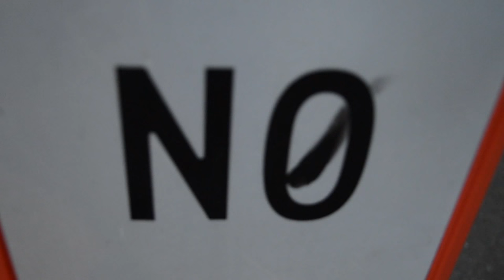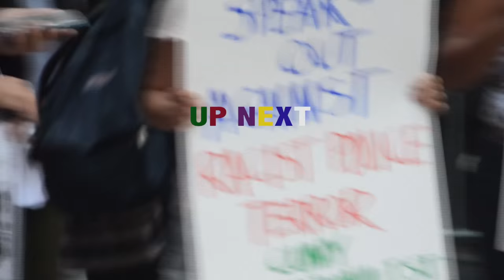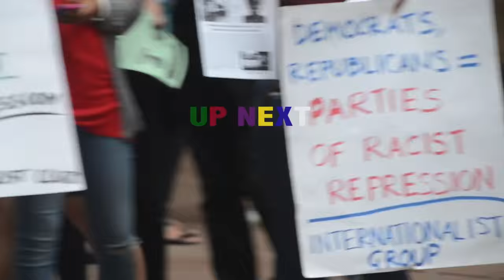LivingInTheProcess: ThirstyThursday Ft. Heru Neset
Hey Youtube ! Rebel here , and it is ThirstyThursday !

I am here to share with you some knowledge and some of the major influences in my journey to victory. Besides all the beautiful people doing beautiful things, the struggle is real !

My process to self healing, and self-improvement has been an uphill battle, and I rejoice in it.

In this webisode, my brother Neset will be giving  his insight on what is influential for the youth.

                   P O S I T I V E     V I B E Z

Soundclound : Heru_Neset
 Mixtape: Metu Neter

Nikon D5100
Adobe Premier cs6
Director : R.Jones